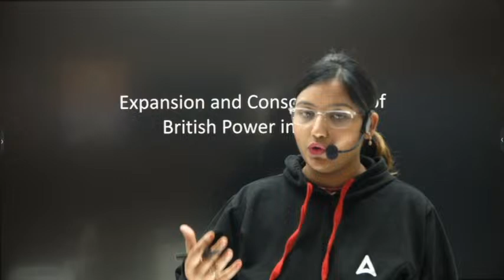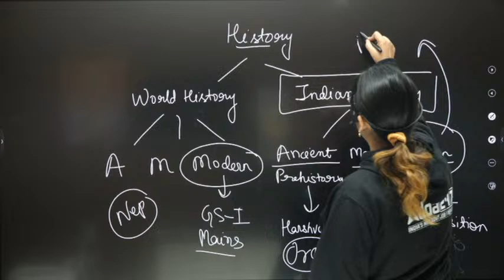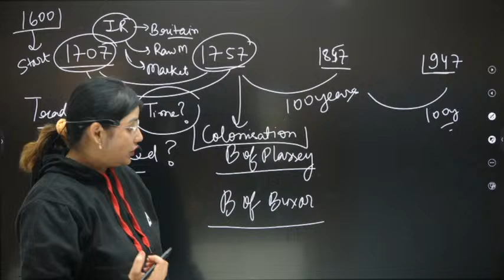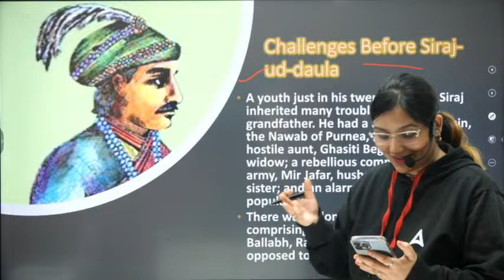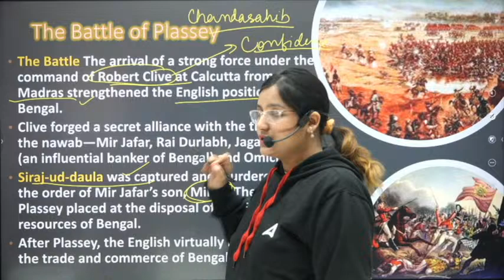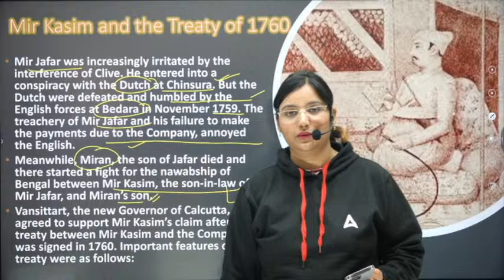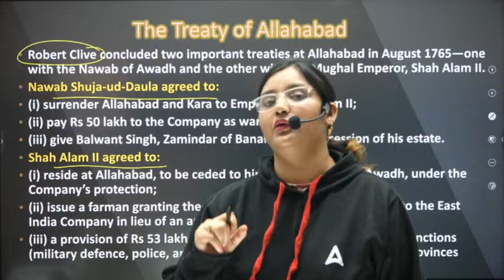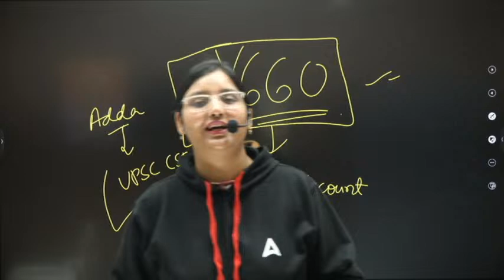Raj to Swaraj | Modern Indian History | by Aartee Mishra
🎁Join करे TARGET 28th May UPSC CSE 2023 Prelims (Paper I + II) :// करे :- UPSC CSE (1 on 1) Mentorship Program

🔴OUR LATEST COURSES:
Adda IAS Schedule (Mon - Sat)
1st Half :
7 am : Current Affairs
8 am : History : Mission UPSC CSE 2023 Pre + Mains
9 am : The Hindu
10 am : NCERT Geography : Mission UPSC CSE 2023 Pre + Mains
11 am : Science and Tech  : Mission UPSC CSE 2023 Pre + Mains
12 pm : Polity : Mission UPSC CSE 2023 Pre + Mains
1 pm : UPSC CSE Mix Practice MCQ

2nd Half :
5 pm : Science : सफलता बैच UPSC CSE 2023 Prelims
6 pm : Geography : सफलता बैच UPSC CSE 2023 Prelims
6 pm : PCS (J)
7 pm : Economics : सफलता बैच UPSC CSE 2023 Prelims
8 pm : Polity : सफलता बैच UPSC CSE 2023 Prelims
9 pm : History : सफलता बैच UPSC CSE 2023 Prelims
9 pm : DNA
10 pm : CSAT : सफलता बैच UPSC CSE 2023 Prelims

1. Learn from the best faculties
2. In-depth analysis
3. Exam planning strategy
4. Best question solution
5. Time management